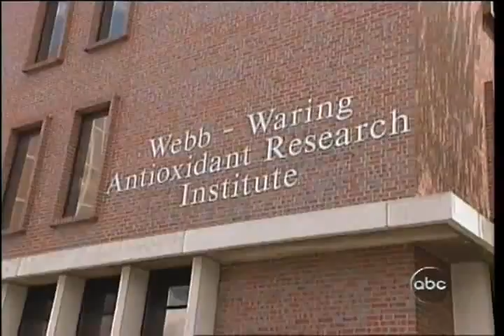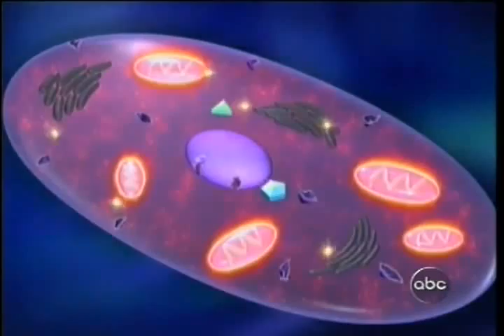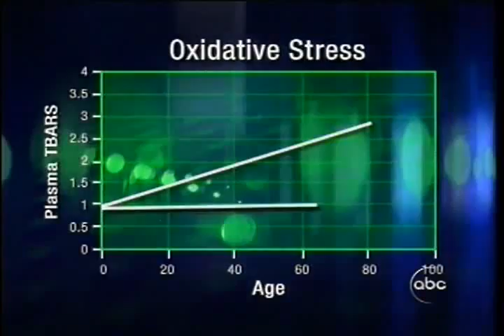Report on Protandim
This ABC Primetime report on Protandim, a natural supplement shows compelling evidence on Protandim. This interview with Dr. Joe McCord, world renowned scientist shows how this patented herbal extract compound makes the body produce enzymes with  thousands of times more antioxidant power than conventional antioxidant supplements. And the proof is conclusive. Aging factors can be measured accurately by the amount of TBARS (thiobarbituric acid-reactive substances) found in the blood. In clinical trials with men and women, young and old, the blood samples consistently demonstrated that after 30 days of taking just one caplet a day, test subjects realized a 40 percent average decrease cell aging (as measured by TBARS) to that of a 20 year old!